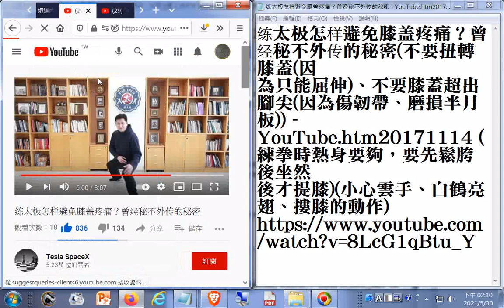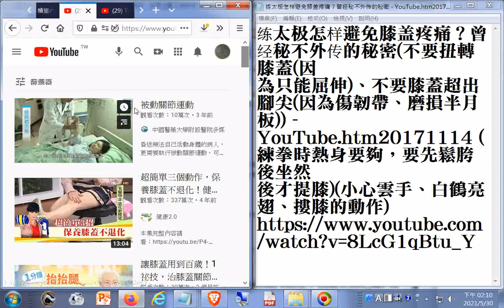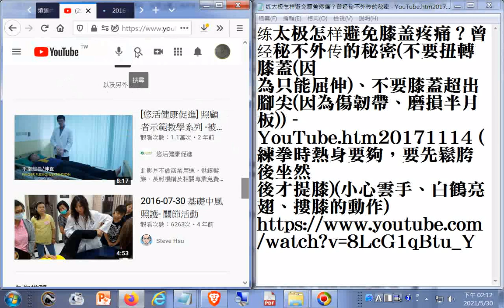练太极怎样避免膝盖疼痛？曾经秘不外传的秘密(不要扭轉膝蓋(因為只能屈伸)不要膝蓋超出腳尖(因為傷韌帶、磨損半月板)) (練拳時熱身要夠要先鬆胯後坐然後才提膝)(小心雲手、白鶴亮翅、摟膝的動作)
閩南語讀經影片合輯